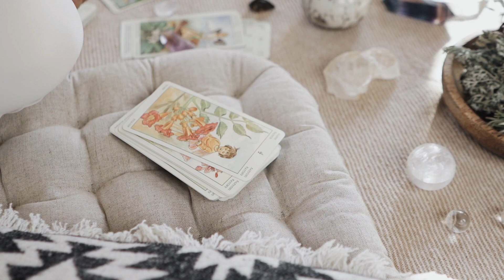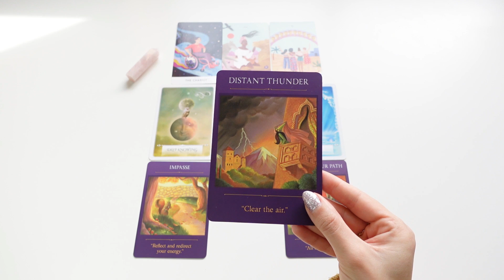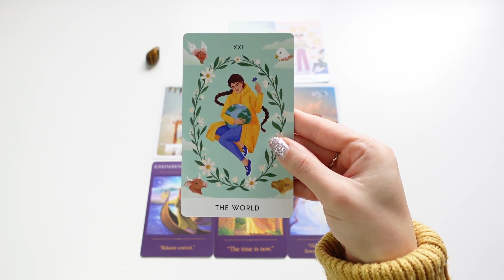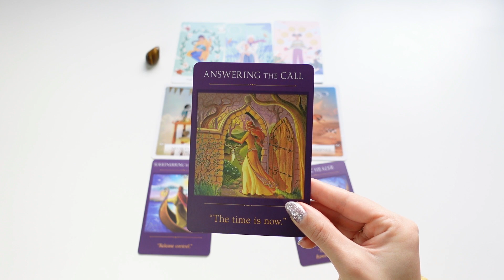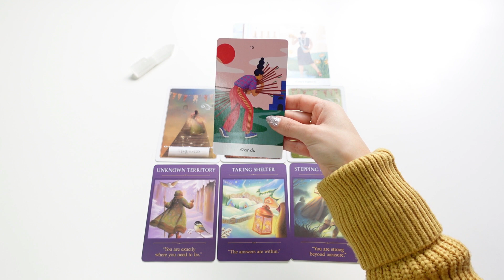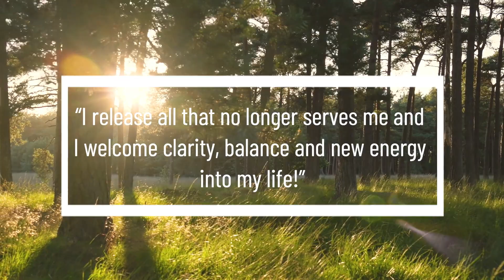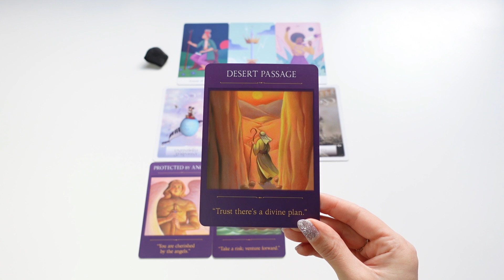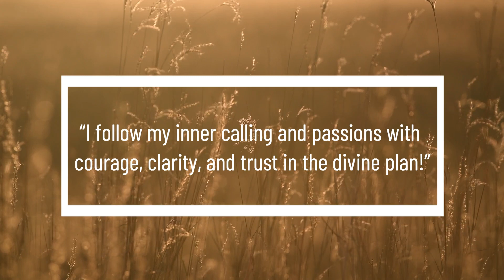Year 2024 ✨ PICK A CARD ✨ (Tarot & Oracle Reading) - Know What To Expect & Receive Guidance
Hi Everyone! Today's magical "Pick A Card" Tarot and Oracle Reading is all about What You Can Expect In 2024, and receive guidance from the Universe for this New Year. After picking the group you are most drawn toward, skip ahead to your reading through the time stamp linked below. ✨

Time Stamps 🕑
Group 1 –  1:07
Group 2 –  4:03
Group 3 –  7:44
Group 4 –  10:45

📖 You can also download your FREE DIGITAL MANIFESTATION JOURNAL by clicking on the following

- Video is made by Fimora - Editing Programme